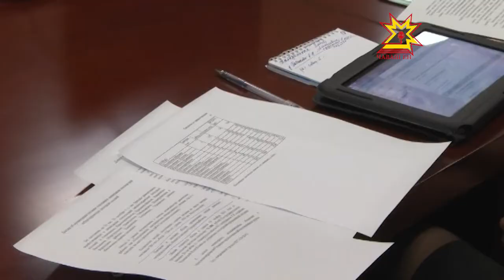Ĕçсене паян-ыран вĕçлемелле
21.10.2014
Виççĕмĕш кун правительство çуртĕнчи ĕç кунĕ Чрезвычайлă лару-тăру комиссийĕн ларăвĕнчен пуçланать. Унта иртнĕ талăкра мĕн тунине тата ĕçсене хăвăртлатас тĕллевпе мĕнле йышăнусем кирлине тишкереççĕ. Аса илтеретĕп, кĕтмен-çĕртен шăнтнине пула çутă пăралукĕсем татăлнăран 500 ытла ял çутăсăр юлнăччĕ, пĕрре виççĕмĕш пайне электричествăпа тивĕçтернĕ.